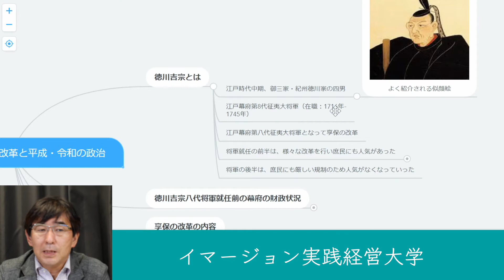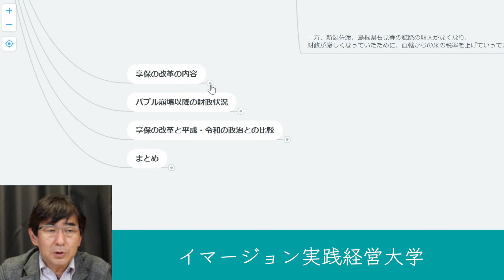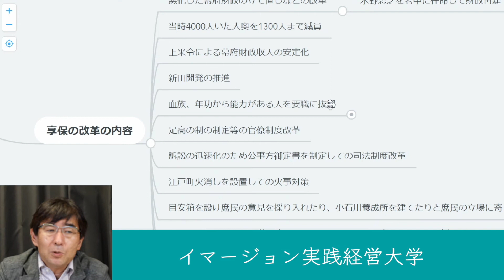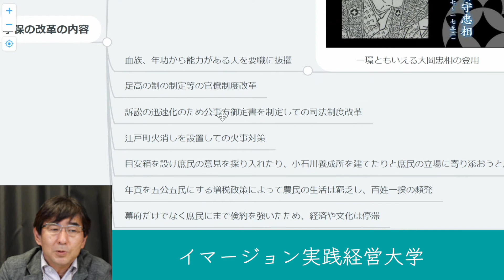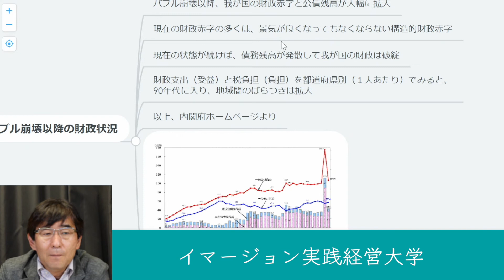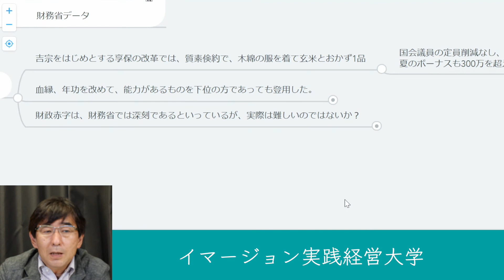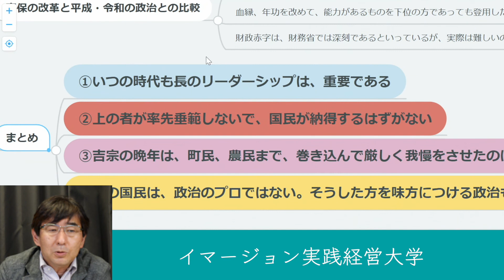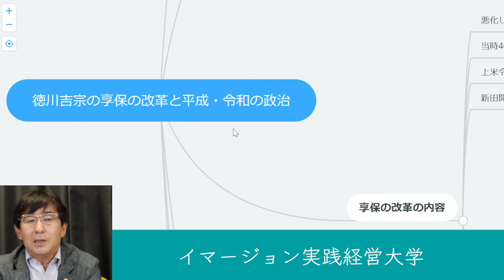徳川吉宗の享保の改革と平成・令和の政治#237イマージョン実践経営大学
#237「徳川吉宗の享保の改革と平成・令和の政治」